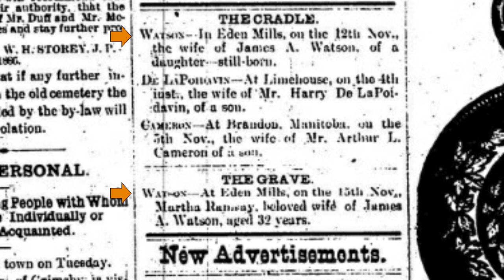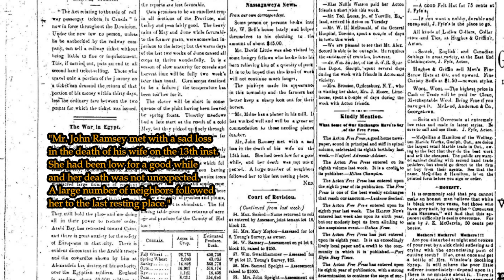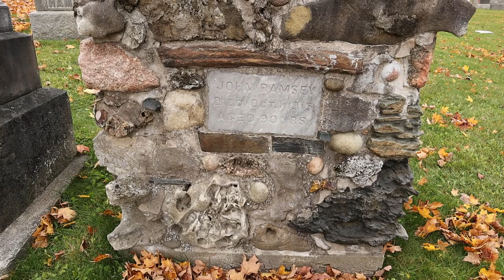The Story of John Ramsey and His Unique Gravestone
A special thanks to Karen Wagner at the Wellington County Museum and Archives.

Simple Gifts by Cooper Cannell
Frédéric Chopin – E Minor Prelude

Wellington County Museum and Archives:

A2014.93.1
Ph 42079 A man and two omen in front of a log shanty
Ph 42086 Bird's eye view across rooftops
Ph 42088 Eden Mills
Ph 42137 Unidentified location with stone building
Ph 42140 Wooden bridge at mill dam.
Ph 42149 Rockwood views.
Ph 42179 Men and boys in front of board and batten building

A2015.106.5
Ph 44537 Mill at Eden Mills, ca. 1950.

A2015.1.3
A1994.625
A1978.91

A1991.19
Ph 10359 and ph 10360 Log House and frame barn at west half of Concession 7 Lot 23, Eramosa Twp., March 1986.
A1986.16

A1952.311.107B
Ph 1170 Stone cottage in Eramosa Township, ca. 1930.

A1980.89
Ph 5550 John Currie's frame barn with stone foundation, Eramosa Twp., ca. 1925.

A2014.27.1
Ph 42047 Little girl standing in the river at Eden Mills, ca. 1910.

A2003.27
Ph 17080a Ruins of a loge house or barn, Eramosa Twp., November 1986.

A2003.121
Ph 17475 Residence with stone mill or barn in background on the Eramosa River, ca. 1910.

A1984.11
Ph 4847 Family standing beside frame barn, Concession 7 Lot 27 Eramosa Twp., 1887.

A1996.22
A1983.40
A2006.115
A1989.66
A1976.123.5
A1985.126

Halton Hills Historical Newspapers:

Courtesy of the Historical Societies of Burlington, Esquesing, and Milton and the Halton-Peel Branch of the Ontario Genealogical Society.

Image of historical Acton:

Toronto Reference Library, Baldwin Collection, publisher – Heliotype Co. Ltd., Ottawa

Library and Archives Canada:

1861 Census: Library and Archives Canada; Ottawa, Ontario, Canada; Census Returns For 1861; Roll: C-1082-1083  Wellington County
1871 Census: Library and Archives Canada Year: 1871; Census Place: Nassagaweya, Halton, Ontario; Roll: C-9956; Page: 19; Family No: 63
1891 Census: Library and Archives Canada Year: 1891; Census Place: Eramosa, Wellington South, Ontario, Canada; Roll: T-6377; Family No: 160

Archives Ontario:

MS935; Reel: 32
MS935; Reel: 43